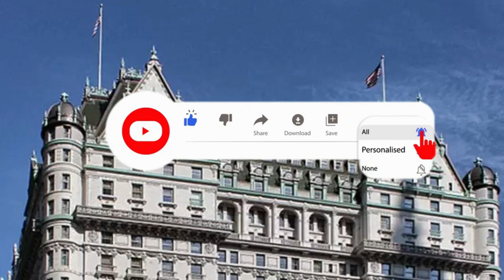Most Luxurious Hotels In The World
Are you looking for the best luxurious hotels in the world? Look no further! In this video, we will be discussing the top 7 most luxurious hotels in the world. From the stunning views of the Burj Al Arab in Dubai to the luxurious amenities of the Four Seasons Hotel George V in Paris, we will be exploring the best of the best. So, if you're looking for a luxurious getaway, this video is for you! We all look for luxury when we travel. There are lots of luxurious hotels in the world but the list in this video are Top 7 of the most luxurious hotels in the world

Inspired by  The Most Expensive Thing In The World (2022)

Inspired by  15 Most Extravagant Restaurants

Inspired by WORLD’S CHEAPEST CAPSULE HOTEL Vs. MOST EXPENSIVE CAPSULE HOTEL ($7 vs $175)!

Inspired by 20 Most Satisfying and Unique Hotels in the World

Inspired by  Living in Most Luxurious Hotel in the World🔥